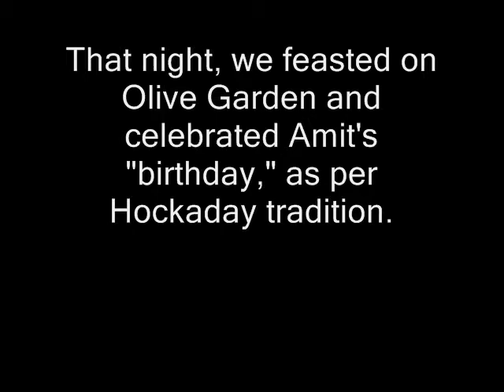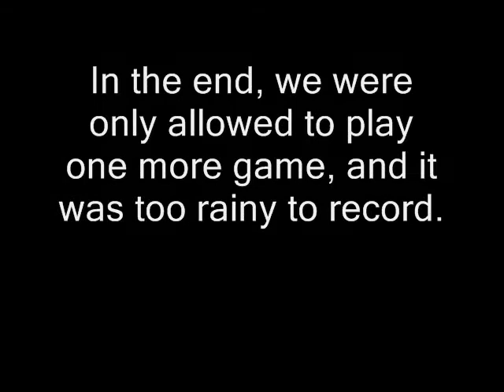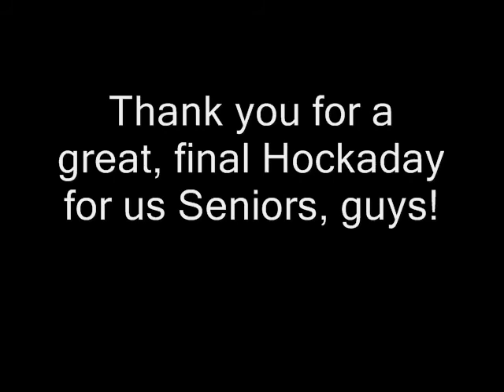Hockaday 2009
Video of final Hockaday field hockey tourny in Dallas. It was fun while it lasted, guys!